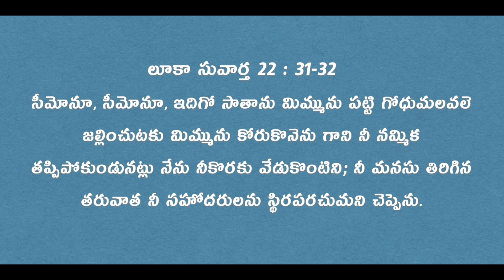Daily Bible Message 22 12 2022 | Luke లూకా సువార్త Chapter 22 Verse 31 32